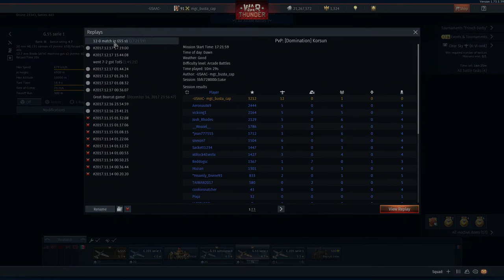War Thunder AB - Another Great Match with the G.55 sotto serie 1!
War Thunder AB
v1.73
Domination (1 base, Korsun)
Planes flown:  Fiat G.55 Serie 1

I'd been flying mainly US BR 5.0 planes the last two weeks (mainly the P-47M, the F-82, and the F8F-1 Bearcat), and even though I was enjoying myself, I wanted to have what I called a slug-fest match.  I usually like these types of matches after being ground down by "the grind" when trying to spade planes.

This is what I call a "DGAF" battle.  I usually have bad intentions and try to wreck the enemy as much as possible.  I almost always pick the Italian line-up of G.55S, G55 Serie 1, and G55 sotto serie 0 (there are two other planes in the line-up but I almost never use them...they're not even fully spaded).

I went on an absolute rampage in this match, going so far as getting a triple kill when slicing through a furball.  The guns are lethal in this plane.  Of all the G.55s, this plane's one second burst mass measurement is the most potent (4.92kg/sec) and they can be extremely accurate (one is in the prop hub as well).

I enjoy this plane so much that I bought a talisman for it (my G.55 ss0 and G.56 each have one as well).

As of today, I've flown the plane in 87 battles.  Of those, I've killed 234 times and died 53 times.